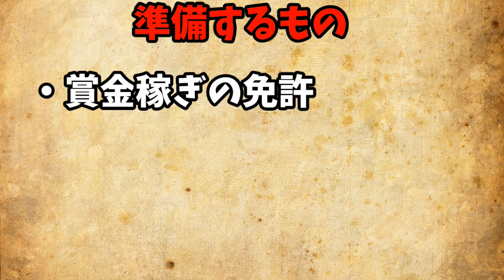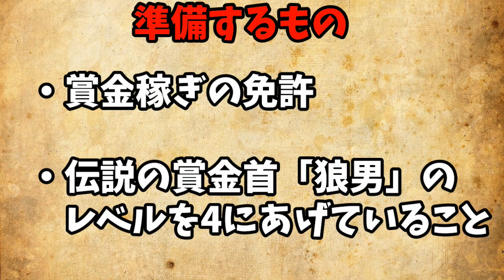【RDO レッドデッドオンライン】冬を先取れ！街中に雪を降らせる小技を紹介！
《近距離配達に特化したキャンプが半端なく爆速な件》

《マダムの地図の法則教えます！その法則が生んだ金策が史上最高に稼げた！》

《馬車は〇〇として使え！！狩猟用馬車の隠されたポテンシャルを紹介！》

《ひよのすけ流！商人の効率的な経験値の稼ぎ方！序盤からカンストまで徹底解説！》

《商人やるならここでやれ！素材がたまる最強スポット教えます》

DOVA-SYNDROME様